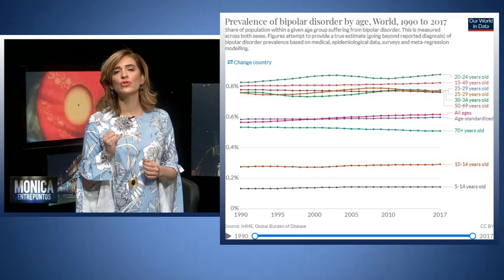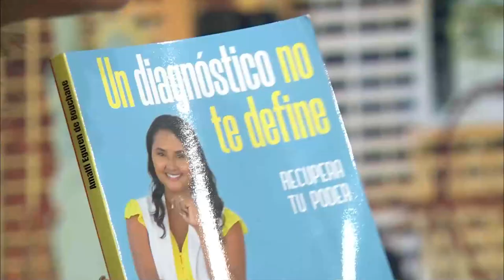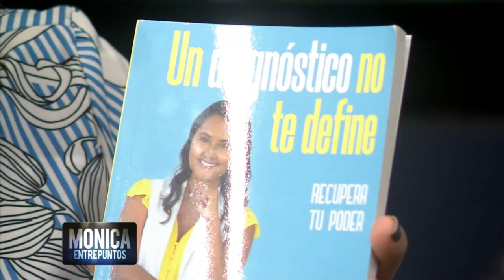Bipolaridad, Como afecta tu funcionabilidad la salud Mental? Entre Puntos octubre 2020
Invitada: Amalfi Eguren  - Autora del libro un Diagnóstico no te define

Tema: Salud mental y como afectar la funcionabilidad de un individuo